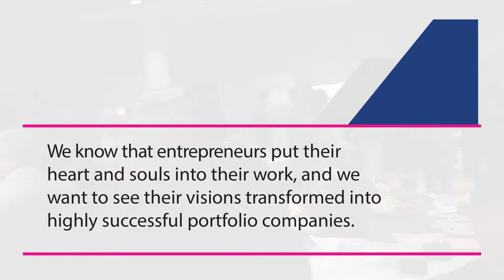Equation Angels + Entrepreneurs - Burlington Brand Reveal - October 10, 2019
Equation Angels + Entrepreneurs